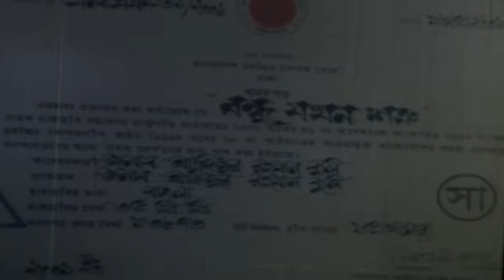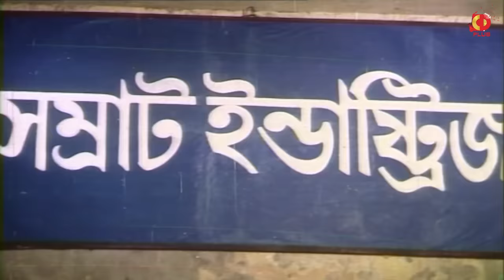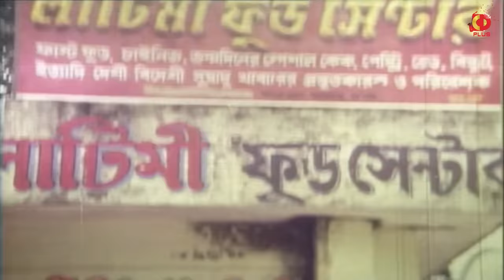Bondhu Jokhon Shotru | Bangla Full Movie | Shakib Khan | Purnima | Misha Showdagor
Watch the Bengali full movie"Bondhu Jokhon Shotru"on YouTube. The Bengali Film "Bondhu Jokhon Shotru"The Movie Star Cast: Shakib Khan, Purnima, Nasrin, Afzal Sharif, Misa Sawdagar, Jambu, Anwar Hossain, Sadek Bacchu, Razib & Others.ScreenPlay & Direction By : Azizur Rahman Buli
Movie : Bondhu Jokhon Shotru
Cast: Shakib Khan, Purnima, Nasrin, Afzal Sharif, Misa Sawdagar, Jambu, Anwar Hossain, Sadek Bacchu, Razib & Others.
Lyricist : Moniruzzaman Monir
Cinematographer : Kazi Imdad
Edit : Badol Johir
Story & Dialogue : Shekhor Ahmed
ScreenPlay & Direction By : Azizur Rahman Buli
Label : CD PLUS